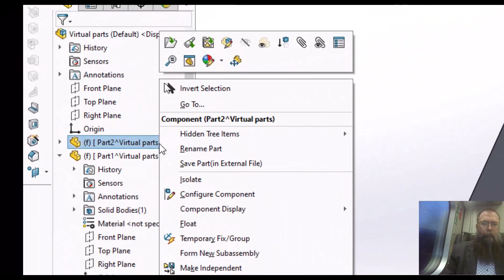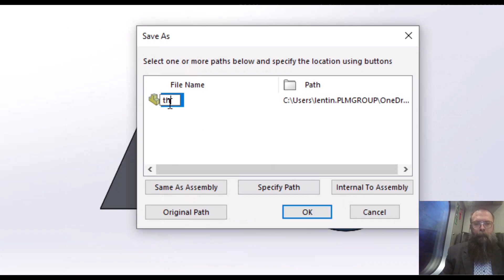SOLIDWORKS TUTORIAL: How to create virtual components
In SOLIDWORKS you can create virtual or internal components and in this week's tutorial, Lennart shows you how to do that.